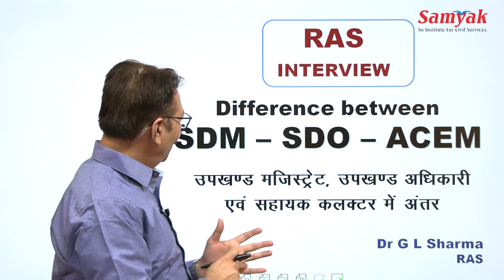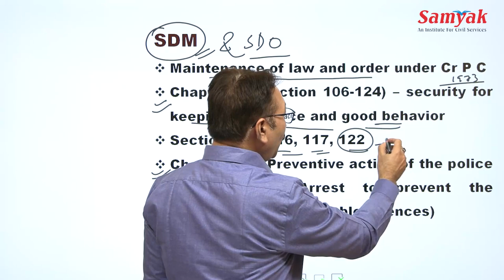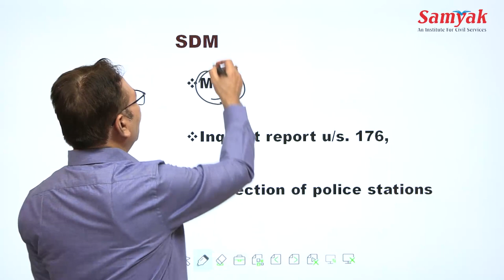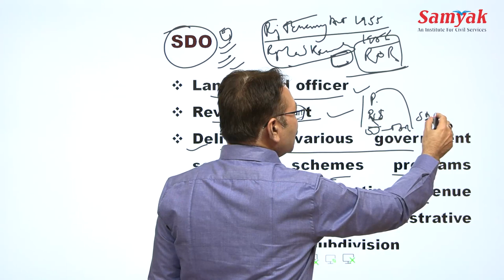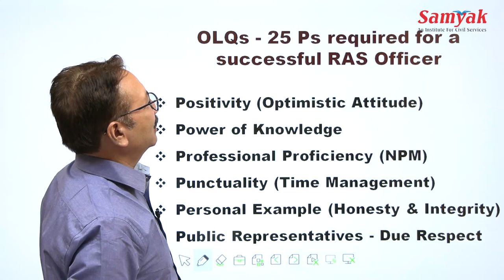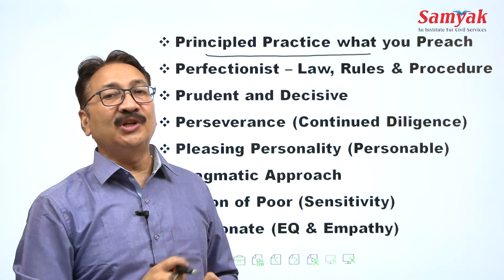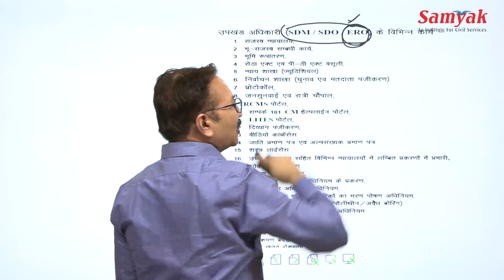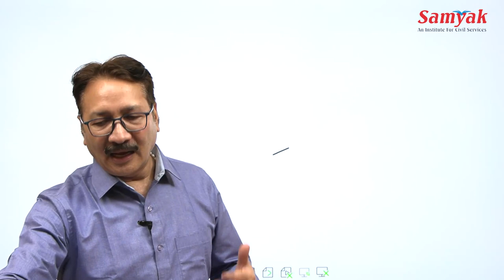Difference between SDM - SDO - ACEM by Dr. G.L. Sharma (RAS) | Samyak Civil Services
This video comprises a topic on the difference between SDM-SDO-ACEM. These are prime posts of Civil Services, their power, qualities, job profile, importance, and characteristics are also discussed at a glance
Preparation for RAS Interviews has already begun at Samyak IAS Institute.
So, what are you waiting for now??
Join us and give your RAS interview preparation a perfect touch with the experienced faculty of ours.